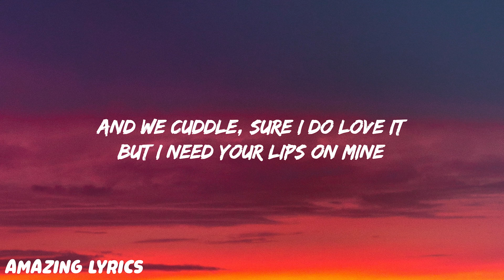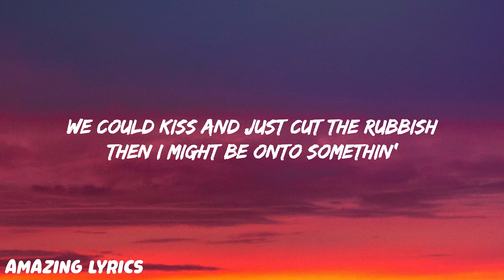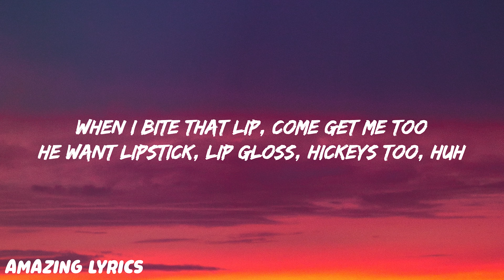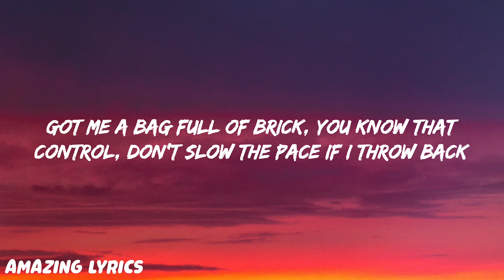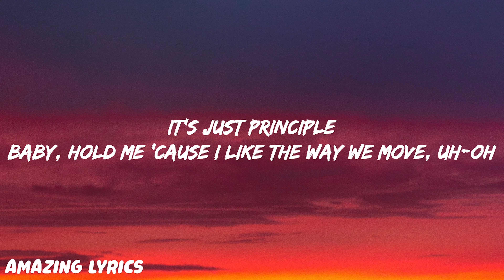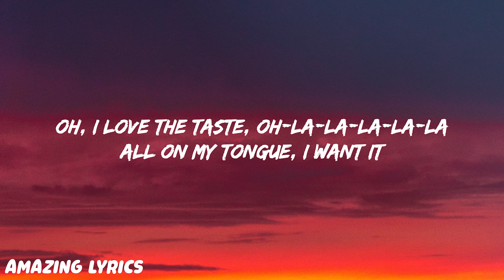Doja Cat - Kiss Me More ft. SZA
Stream/Download -

(Lyrics):
We hug and yes, we make love
And always just say, "Goodnight" (La-la-la-la-la)
And we cuddle, sure I do love you

We're so young, boy, we ain't got nothin' to lose, oh, oh
Baby, hold me 'cause I like the way you groove, oh, oh

Oh, I love the taste, la-la-la-la-la (La-la-la-la-la)

I, I feel like f*cking something
But we can be corny f*cking
Sugar, I ain't no gummy-dummy
I likе to say "What if?"

But if we can kiss and just cut the rubbish
Then I might bе on to somethin'
I ain't givin' you one in public
I'm givin' you hundreds, f*ck it

Somethin' first, middle, last, on the wisdom tooth
Niggas wishin' that the pussy was a kissing booth

And that dinner just like visit too
And when we french, we french give me too

Boy, you write you name, I can do the same

Say give me a f*ck, need that Gucci stuff
Who's your eliminating, you ain't good enough
All my bitches feel like I dodged it, don't need

F*ckin' with you feel like jail, nigga

Caught creepin' with your friend
You ain't even half man layin' on your, you know that
Got me a bag for the break, you know that
Control the soul, the bass, if I pull back

Feelings ain't your will
But baby, it's all I can give you

Baby, hold me 'cause I like the way you groove, oh, oh, oh darling